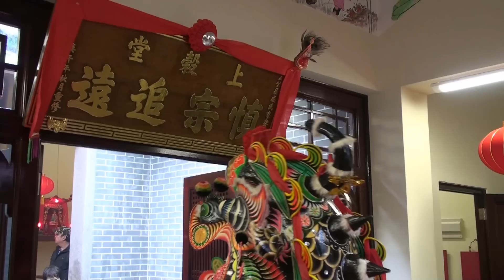孟公屋村成氏家塾重修進火-王鴻德麒麟醒獅體育會麒麟參拜